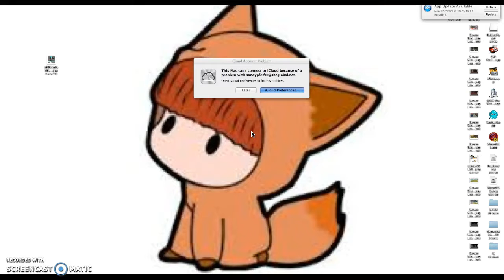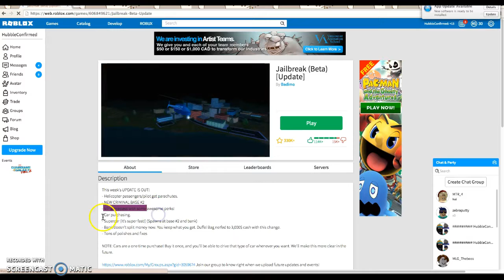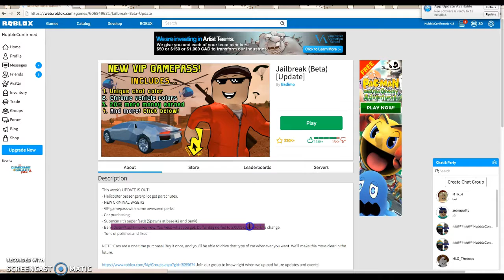I CANT ROB BANKS ;(